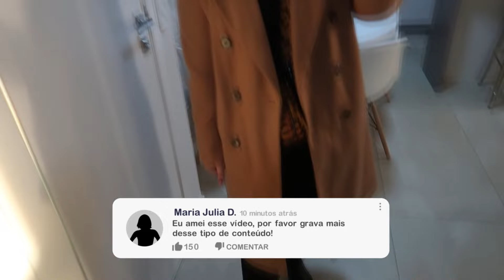MEUS LOOKS REAIS DA SEMANA 2 - CORPO PLUS SIZE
Ah, seu comentário também é muito importante pra mim! ♡

♡ SOBRE A MINHA LINHA DE BOLSAS:
Link para comprar minhas bolsas: https:/

♡ MINHAS MEDIDAS
Altura 1,64cm
Quadril 135cm
Cintura 96cm
Busto 110cm
Normalmente uso:
Partes de baixo: 48/G1
Partes de cima: G/GG
Vestidos e peças inteiras: GG/G1